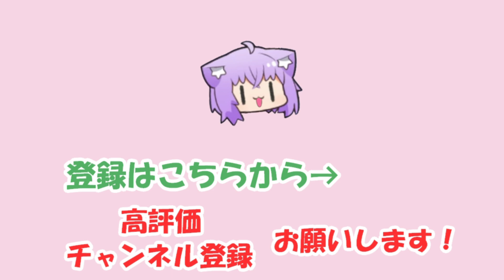【天音かなた】自身のおっぱいを「バルンバルン」だと言い、否定するリスナーを消そうとするかなた【ホロライブ切り抜き】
2024/08/06の配信「【雑談】うさたん飼いたい【天音かなた/ホロライブ】」からの切り抜きです。